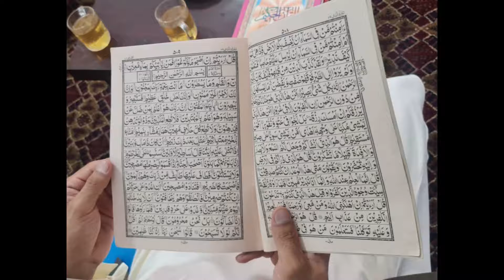Güney Türkistan da çeşitli Etkinlikler 14 6 2021İçme Suyu Ev hediyelerive Hatmi şerif 2